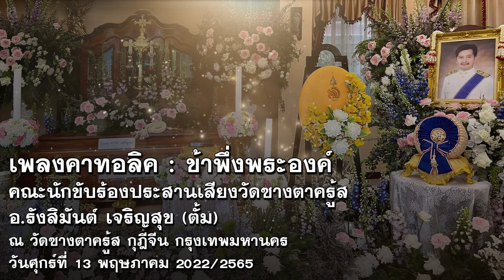เพลงคาทอลิค : ข้าพึ่งพระองค์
● คณะนักขับร้องประสานเสียงวัดซางตาครู้ส
● อ.รังสิมันต์ เจริญสุข (ตั้ม)
ณ วัดซางตาครู้ส กุฎีจีน กรุงเทพมหานคร
วันศุกร์ที่ 13 พฤษภาคม 2022/2565